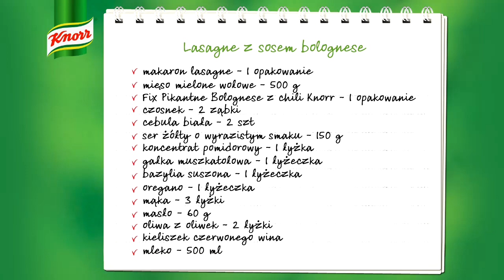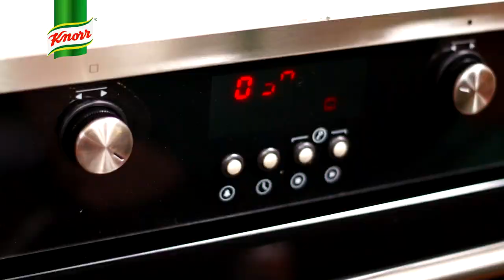Lasagne z sosem bolognese - jak zrobić? | Przepisy.pl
Lasagne z sosem bolognese
Lasagne ani sosu bolońskiego nikomu specjalnie przedstawiać nie trzeba. Potrawy te, typowe dla kuchni włoskiej, zawładnęły polskimi sercami już wiele lat temu. Dziś przyszedł czas na stworzenie lasagne z sosem bolońskim, czyli połączenie makaronu, mięsa, pomidorów i aromatycznych przypraw.

    Cebula biała 2szt
    mąka 3 łyżki
    Czosnek 2 ząbki
    masło 60gr
    mięso mielone wołowe 500gr
    ser żółty o wyrazistym smaku 150g
    kieliszek czerwonego wina
    Gałka muszkatołowa 1 łyżeczka
    Fix Pikantne Bolognese z chili Knorr - 1 opakowanie
    bazylia suszone 1 łyżeczka
    koncentrat pomidorowy 1 łyżka
    Oregano 1 łyżeczka
    Makaron lasagne 1 opakowanie
    Oliwa z oliwek 2 łyżki
    Mleko 500ml